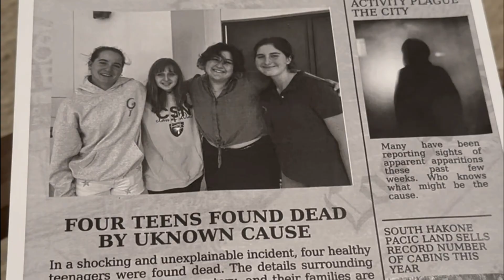RING - Koji Suzuki Trailer